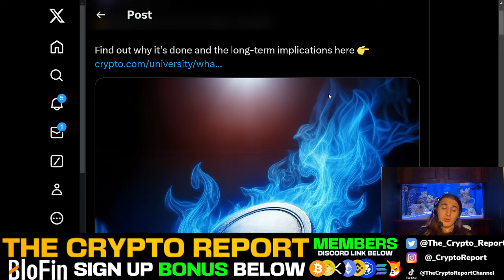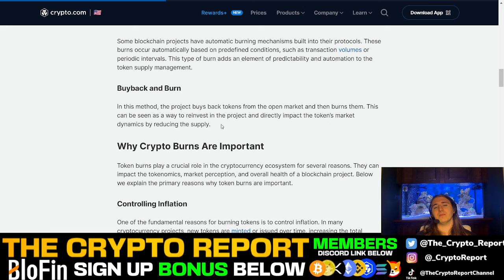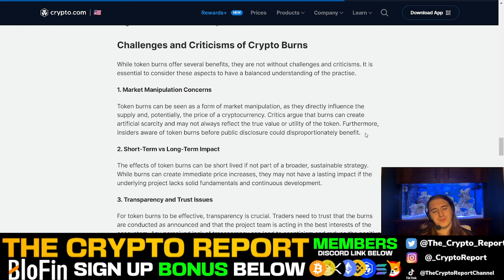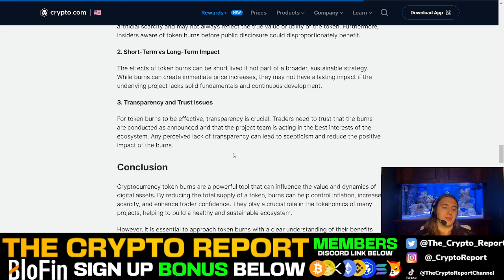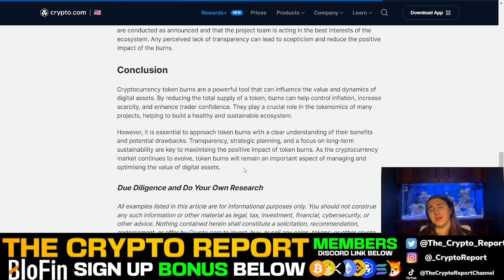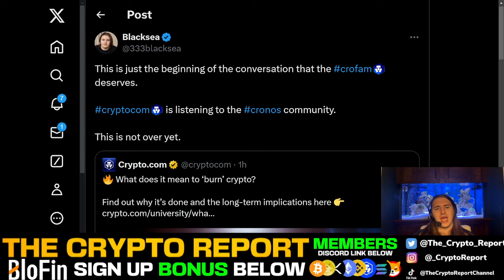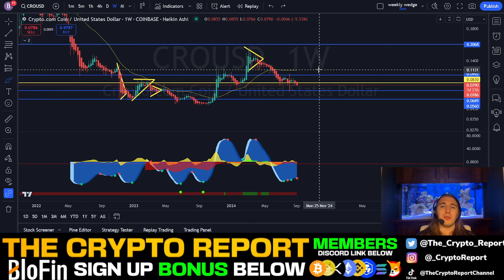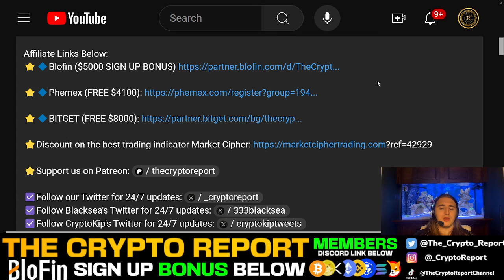CRO COIN BURN INCOMING? (CRYPTO.COM BREAKING NEWS!)